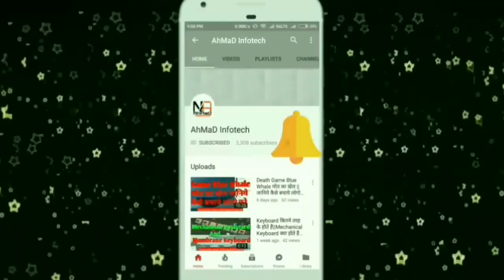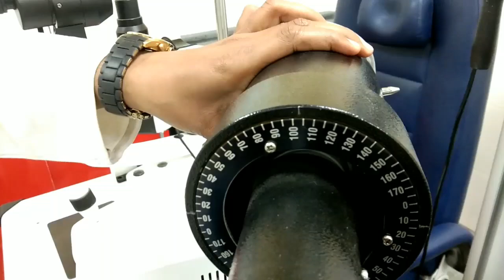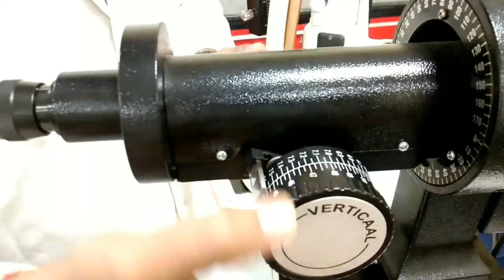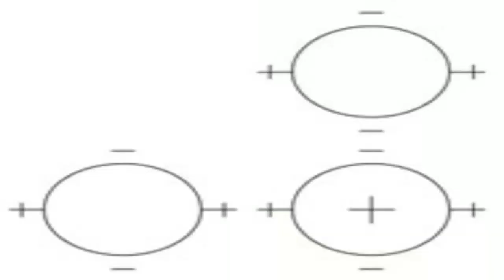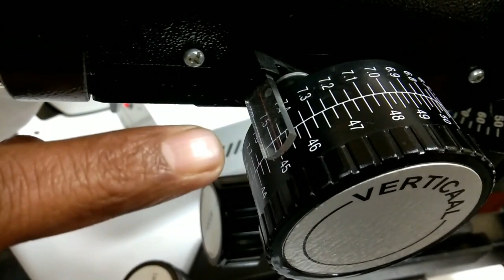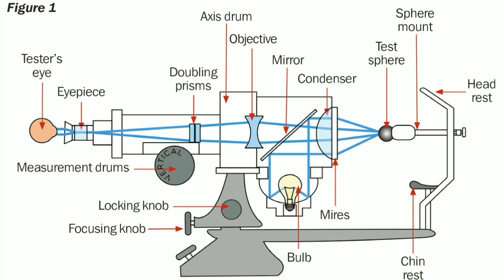What is Keratometer? How To Use Keratometer? How to arrange Mires? Explain in Details || (Hindi)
Hello Guys.
In This Video I Am Not Promoting any types of Things.

Today i will tell you About keratometer?

 A keratometer, also known as an ophthalmometer, is a diagnostic instrument for measuring the curvature of the anterior surface of the cornea, particularly for assessing the extent and axis of astigmatism.

BCA Vs B.Tech(CS)मे से क्या Better है Carrier के लिये || जानिये Detail मे Many Thing About It||2017

Flash Light
GRAPHICS CARD
Green BackDrop Background